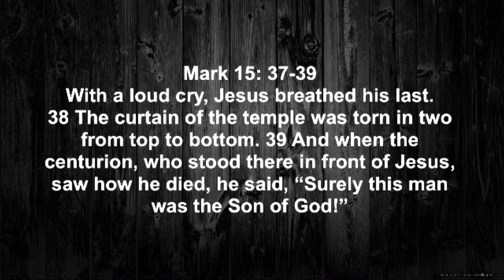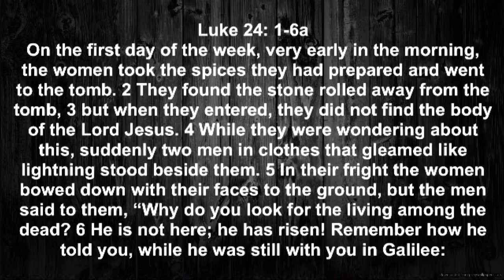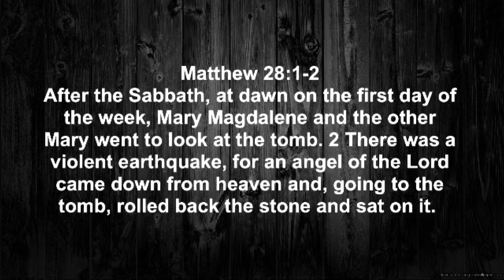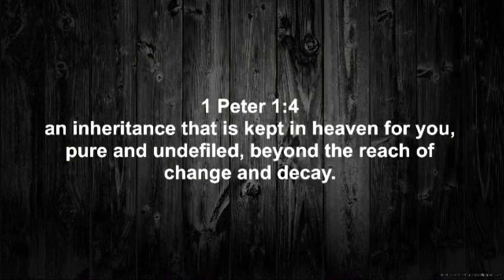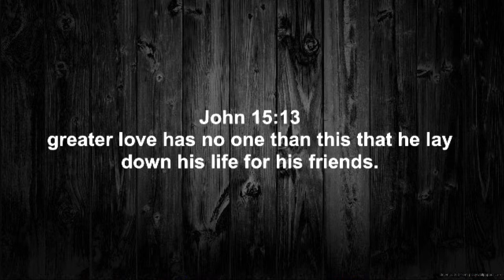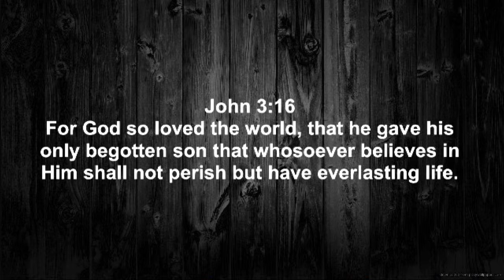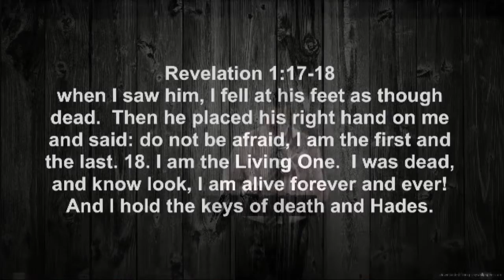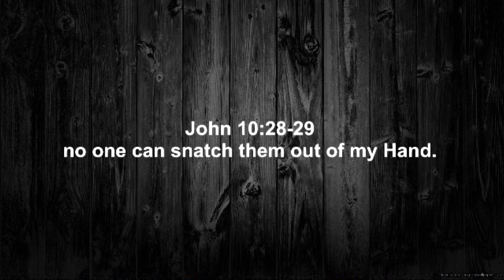"Jesus Is Alive" - Gerhard Penner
Series: "Easter Week"
Title: "Jesus Is Alive"
Scripture: Matthew 27: 62-66
Pastor:  Gerhard Penner